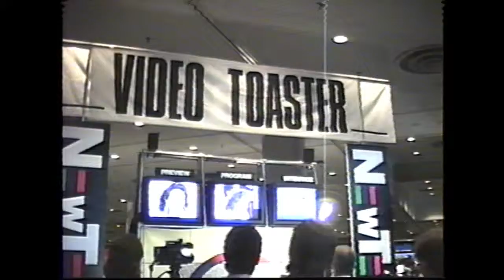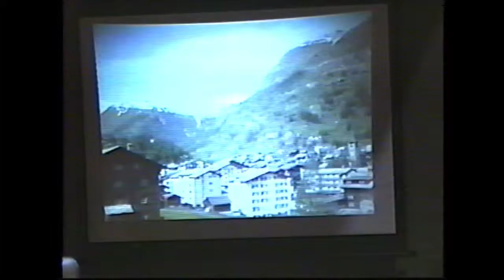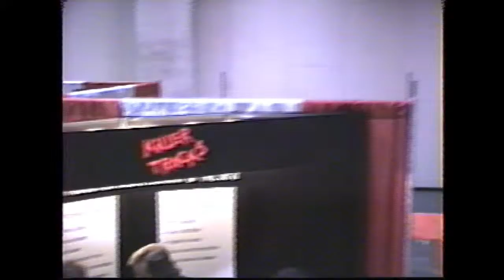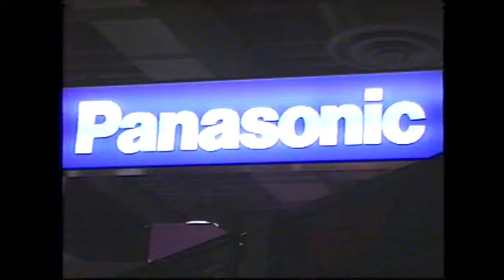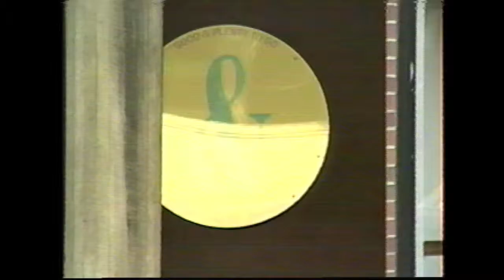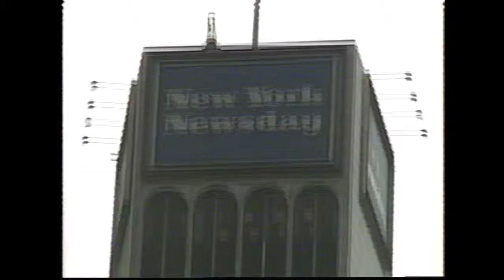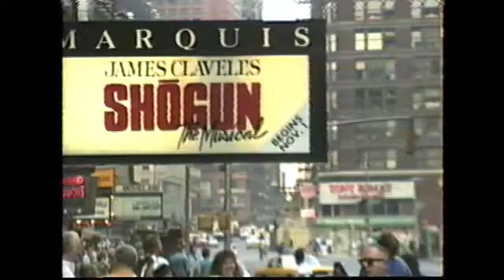Broome Community College Video Expo Class Trip New York City 1990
Video shot on a Panasonic Digital Camcorder in 1990 of my college video production class in New York City where we attended a Video Expo and went to a taping of the Lifetime show "Attitudes" (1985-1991) at the EUE/Screen Gems Studios, 222 East 44th Street where we met Linda Dano.